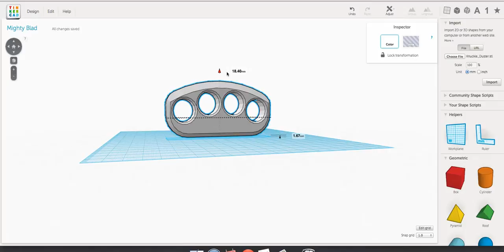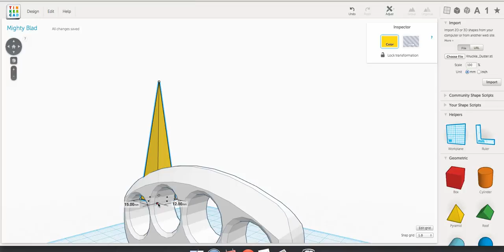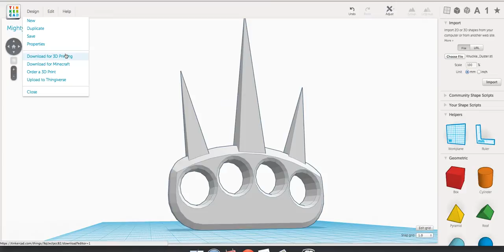3D Printed Brass Knuckles Tutorial (3DprintFactory)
Quickly modifying some brass knuckles for a little extra coolness.  Watch the video to see them transformed.

Make sure to share and signup for our email list if you like this. that's how we know to make more vids like these!

- Singup for our weekly build email